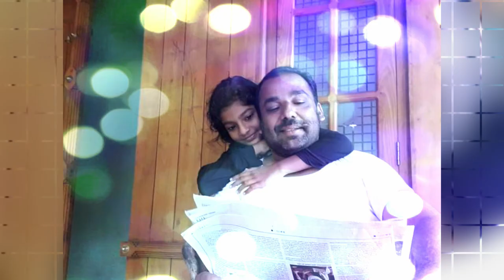Happy Birthday Manohar Macha.......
Wish you a Happy Birthday Monohar Macha.